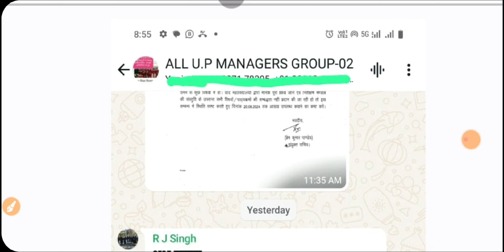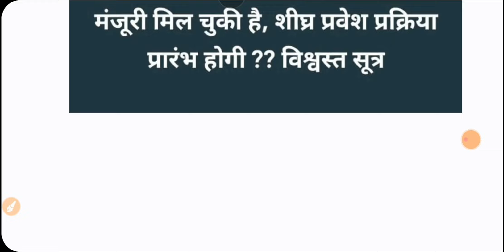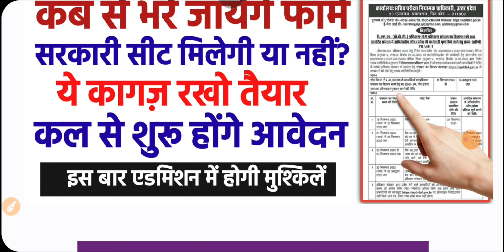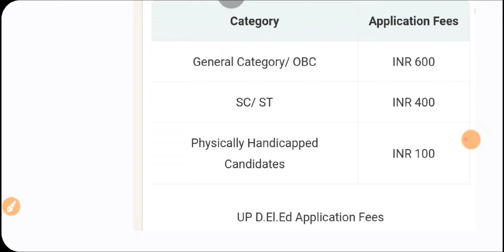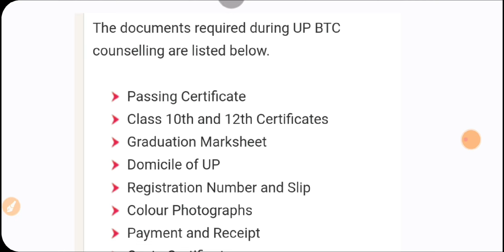UP DElEd Form 2024 | deled form update | up btc admission, up btc form 2024 | deled form kb aayega ?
deled 2024,deled form fill 2024,
deled,up deled 2024,deled btc
btc 2024,deled admission 2024,
up btc admission process,
btc 2024,
deled btc,btc,
up btc admission,